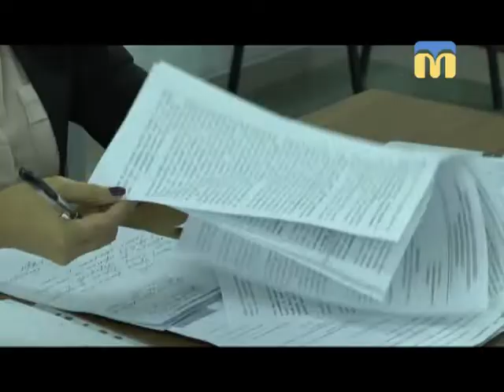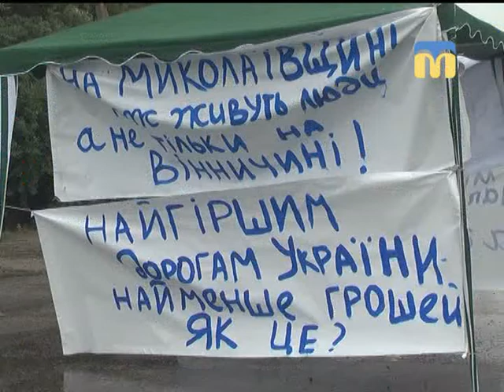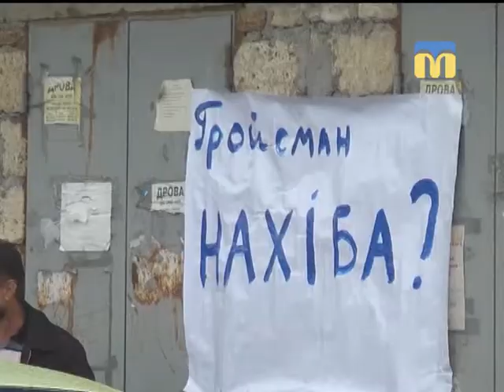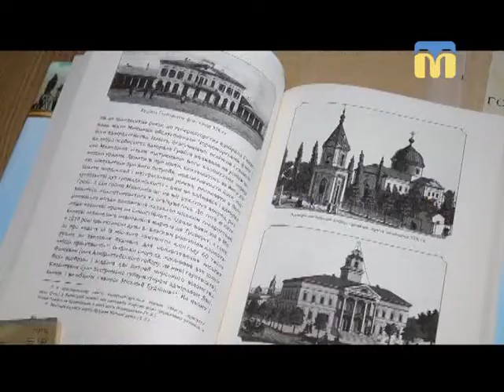11.09.2018. Новини 19:00